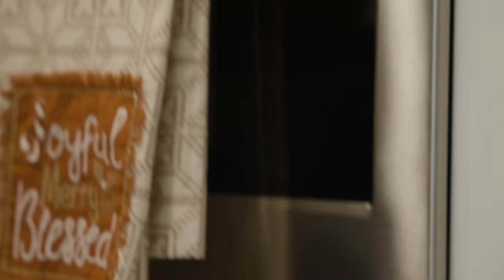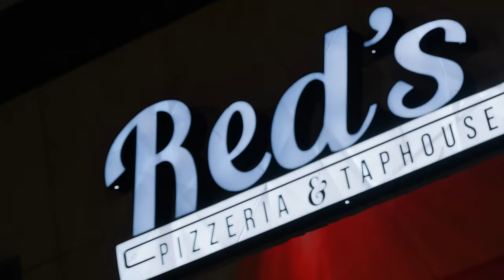A day in the life of a bodybuilder | Off-season eating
You guys asked... here's a full day in my life in the off-season! Diet is flexible, but keeping it pretty clean throughout the day till after my workout.

Transcend HRT:
(code: JEREMY20)
Gym clothing by VQ - code "BUENDIA10"
Father Sons Menswear - use code "Buendia"